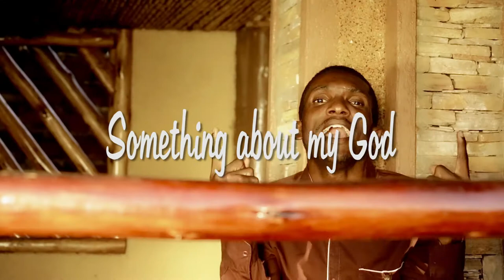Something about my God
Something about my God is a gospel song written and recorded by Ronnie J Musiitwa. As Christians we have a secret in God and we believe it takes God`s grace for someone to get saved